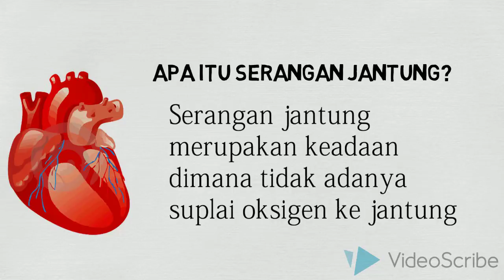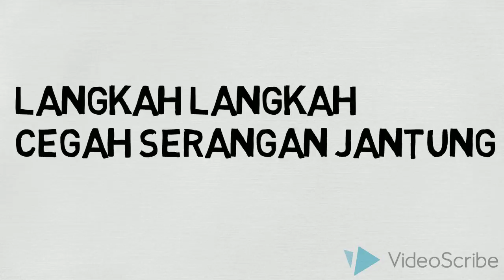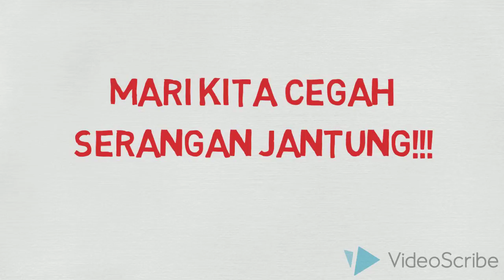medical motion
tes aja